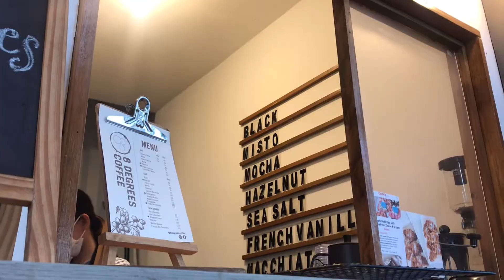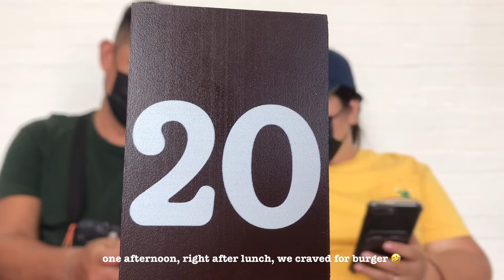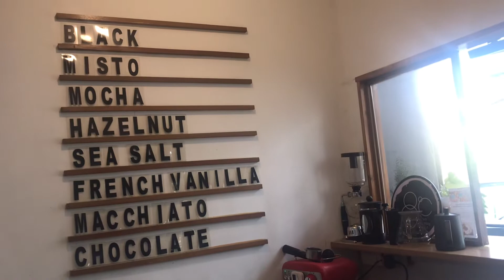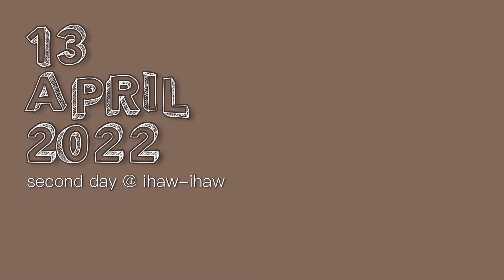random days in my life 🌼 café visits, croffles, ihaw-ihaw, Good Friday Baliuag Bulacan Procession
Visited 8 degrees café twice. Had ihaw-ihaw sesh twice, as well. 😅
Recorded some of the random days I had until I get used to it.
Hoping to record more of my days in the future.

Not knowing what to say in here yet, but thanks for stopping by ☺️